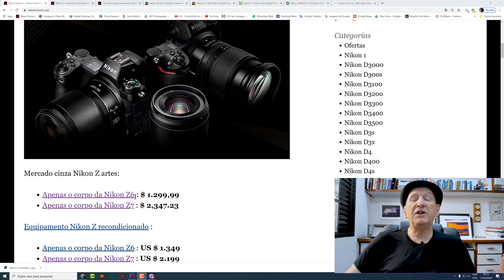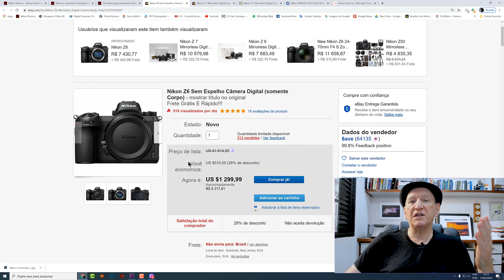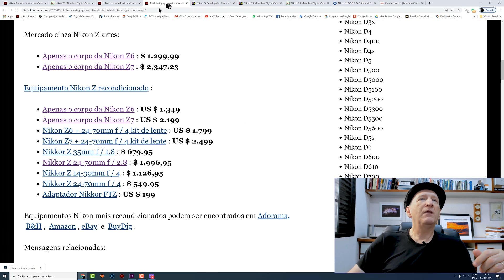Você conhece os mercados Grey-Cinza e Refurbished - Recondicionados dos USA?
Os mercados Grey-Cinza e Refurbished - Recondicionados dos USA oferecem equipamentos novos com preços quase pela metade. Não é Fake News. Isso mesmo. Veja o vídeo e saiba mais...